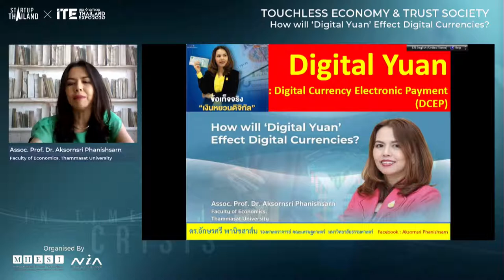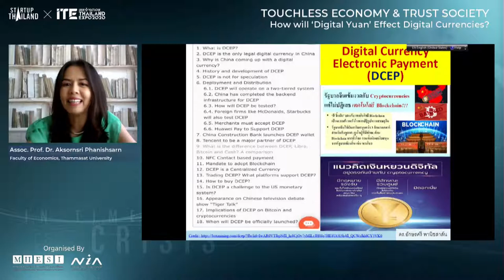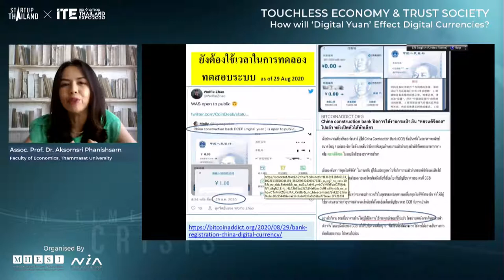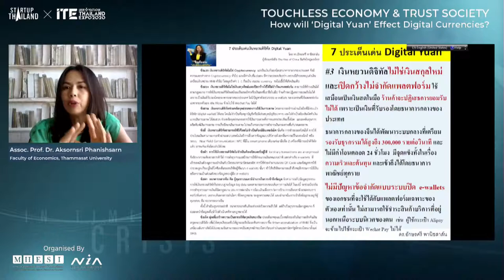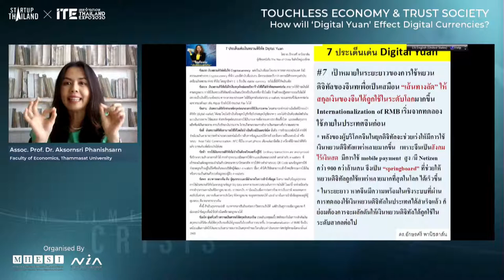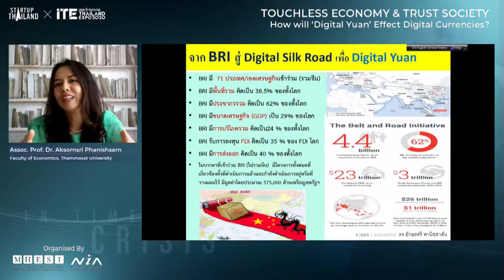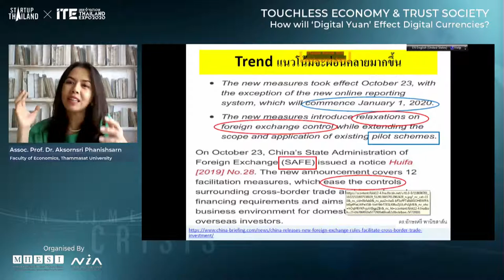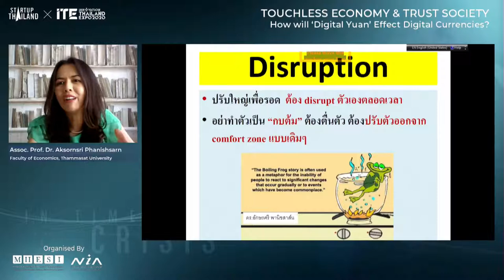[EN] - How Will "Digital Yuan" Effect Digital Currencies? - STxITE2020 - Day3